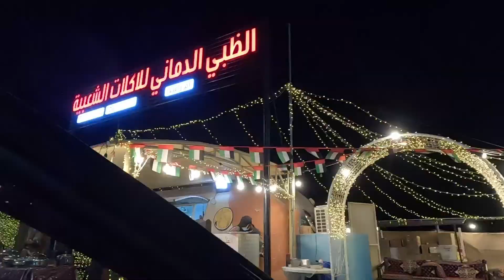ENJOY MOTO VLOGGING IN DUBAI ll WIFE NEH CHALI GADDI ll SOUTH INDIAN DINNER ll GAMYA KA SPORTS MEET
In this Video Today we went for Motorcycle ride in UAE Mountians Area.
Wife Drive Car first time Alone without me.
We had Dinner in South Indian Cusine Yummy.
And Next Morning We Attennd Gamya's School Athletic Meet.